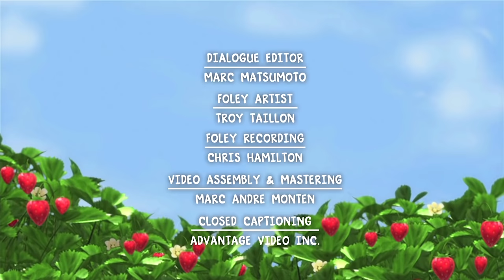🍓 Berry Big Tale-Teller 🍓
At the girls' campout, Sour launches into a whopper of a yarn about the adventures she and Sweet had in the "Berry Deep Dark Forest." She tries to get Sweet to participate in spinning the tale, but Sour's over-the-top performance leaves Sweet behind. Toward the end, Sour graciously changes the story to pull Sweet into it, giving Sweet the opportunity to toss in an ad lib that makes a nice topper to Sour's story. Sweet is thrilled when everyone applauds her, even Sour, who is impressed by her contribution and proud of her sister.